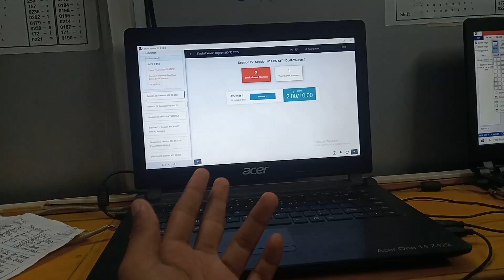हमारा YouTube pr 200+ subscribe pure ho gaye hai 🥰 aap log ko dil se sukriya hai Bhai🥰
computer class